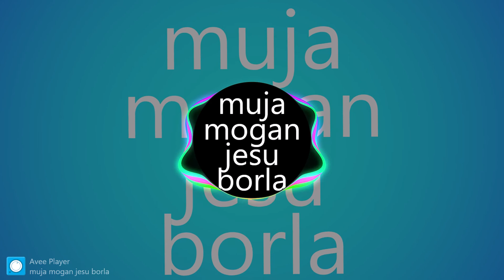Muja mogan jesu borla - Konkani Devotional song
Konkani Devotional song
Konkani Hymns
Konkani Kantara konkani songs
 konkani comedy
 konkani mass today
 konkani songs 2021
 konkani hymns
 konkani love songs
 konkani christmas songs
 konkani new songs
 konkani album songs
 konkani adoration
 konkani aarti
 konkani alphabets
 konkani abhang
 konkani album
 konkani all songs
 konkani adoration hymns
 a konkani navratri song
 a konkani song
 a konkani song shivrai
 a konkani grammar
 a la kokani baliya
 a chedva konkani song
 konkani bhajans
 konkani baila songs
 konkani baila
 konkani birthday song
 konkani bhasha
 konkani band
 konkani bad words song
 konkani christmas carols
 konkani carols
 c alvares konkani songs
 c d'silva konkani songs
 konkani devotional songs
 konkani dance
 konkani dance songs
 konkani drama
 konkani despacito
 konkani dj songs
 konkani dj
 konkani despacito song
 d&t konkani songs
 konkani songs prajoth d'sa
 konkani songs john d'silva
 konkani songs henry d'souza
 konkani entertainment
 konkani episode
 konkani english
 konkani engagement
 konkani essay
 konkani egg curry recipe
 konkani emotional songs
 konkani english lo emantaru
 e mana konkani song lyrics
 e pori konachi konkani song
 konkani fish curry
 konkani folk songs
 konkani famous songs
 konkani funny songs
 konkani god songs
 konkani gana
 konkani goan songs
 konkani grammar
 konkani geet
 konkani goan masala songs
 konkani gaan
 konkani gane
 konkani song
 g s b konkani songs
 konkani hit songs
 konkani hymns mangalore
 konkani happy birthday song
 konkani hits
 konkani haldi songs
 konkani hims
 h britton konkani songs
 konkani instrumental songs
 konkani instrumental
 konkani instrumental music
 d j konkani songs
 j ferraro konkani song
 kokani karti
 konkani katara
 konkani karaoke
 konkani kantara
 konkani katar
 konkani kidhar hai
 konkani karwar news
 konkani kanthara
 k sera sera konkani movie
 konkani language
 konkani latest songs
 konkani love songs 2020
 konkani lent hymns
 konkani latest songs 2020
 konkani love songs old
 konkani love songs 2021
 l love you konkani song
 konkani mashup
 konkani movies
 konkani mass today live
 konkani masala songs
 konkani mangwa
 konkani masala
 connie m konkani songs
 m boyer konkani songs
 m boyer konkani songs karaoke
 m boyer konkani tiatr
 m in love konkani song
 konkani m boyer
 konkani news
 konkani news karwar
 konkani new songs 2020
 konkani new songs 2021
 konkani natak comedy full
 konkani natak karwar
 konkani rock n roll songs
 konkani old songs
 konkani old love songs
 konkani old
 konkani old songs goa
 konkani old hit songs
 konkani oldies
 konkani offertory hymns
 konkani old songs remix
 o moga konkani song
 o mio caro konkani song
 o maria konkani song
 o marialina konkani song
 o maria pitache konkani song
 o goa amchem konkani song
 o maria konkani movie full
 o la la konkani movie
 konkani prayer songs
 konkani prayer
 konkani party songs
 konkani political songs
 konkani poem
 konkani picture
 konkani patriotic songs
 konkani political songs 2021
 p b srinivas konkani songs
 konkani qatar
 konkani qatar song
 konkani quiz questions
 goa konkani qatar
 konkani ranmanus
 konkani recipes
 konkani rap
 konkani retreat
 konkani romantic songs
 konkani remix songs
 konkani rap song
 konkani roce songs
 konkani songs old
 konkani songs lorna
 konkani songs jesus
 konkani songs new
 konkani song 2020
 konkani songs dj
 today's konkani mass
 s lemos konkani songs
 konkani tiatr 2020
 konkani toast song
 konkani tik tok video
 konkani traditional songs
 konkani ukhane
 konkani uk retreat
 konkani uloi london full
 konkani unplugged
 konkani united
 konkani uloi london fuloi
 konkani usal pav recipe
 i love u konkani song
 konkani video
 konkani video songs
 konkani veg recipes
 konkani vara
 konkani vade
 konkani vivah
 konkani wedding
 konkani wedding songs
 konkani wedding dance songs
 konkani worship songs
 konkani whatsapp status
 konkani web series
 konkani wedding dance
 konkani way of the cross
 konkani xmas songs
 konkani xmas carols
 konkani xmas hymns
 xezari konkani song